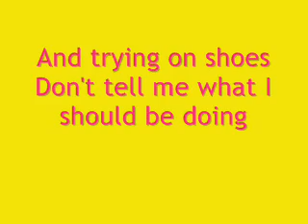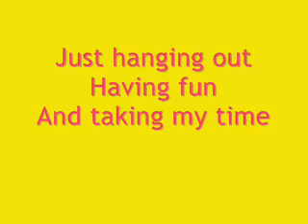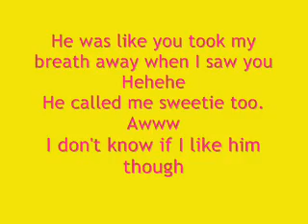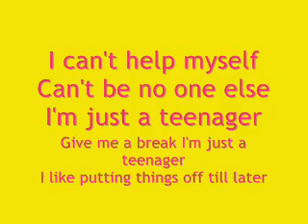Teenager - Jordan Pruitt (LYRICS)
Hiya!
Send songs to
so I can turn them into lyrics or whatever for you
be sure to leave your youtube name